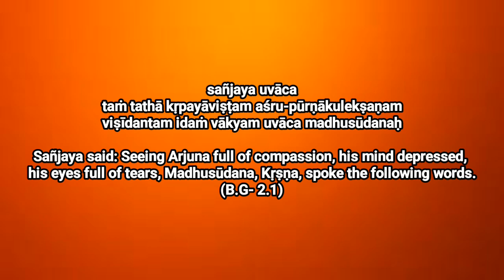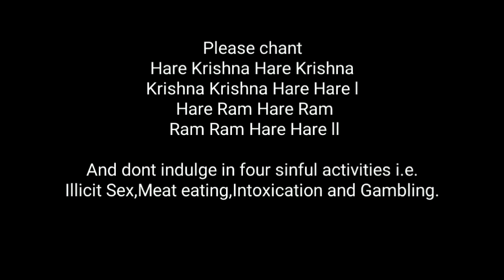Pure Gita from Pure Devotee Shrila Prabhupad-Verse 2.1 Part 5